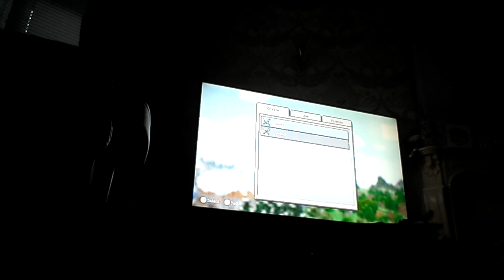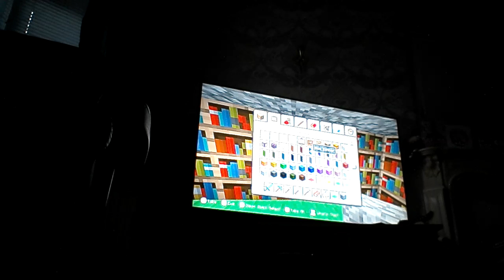I may be a hacker